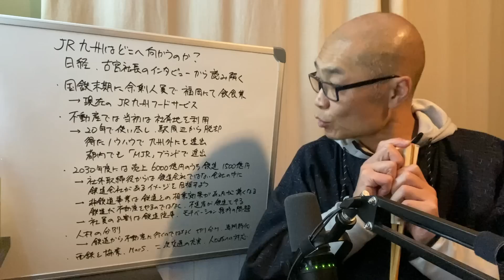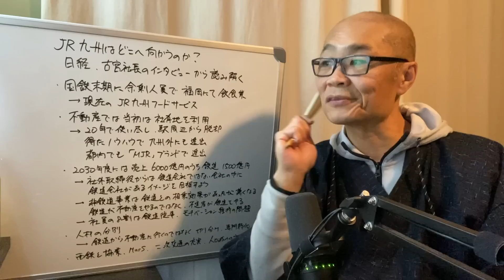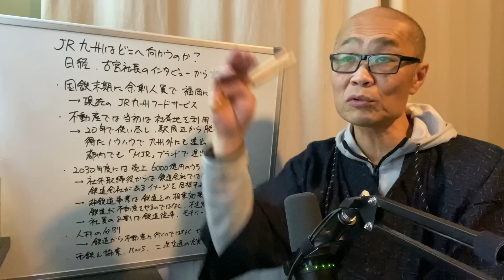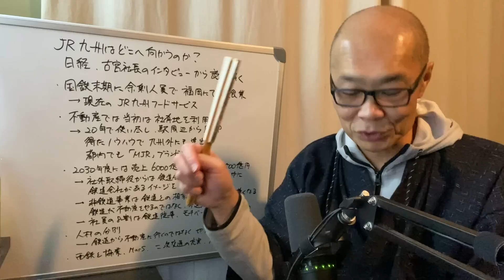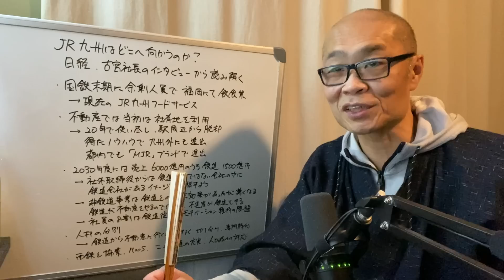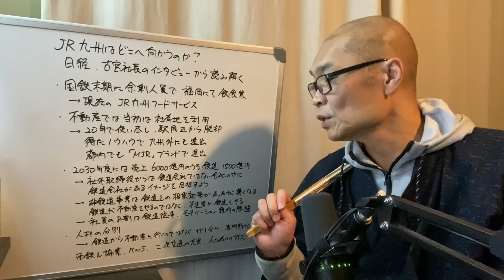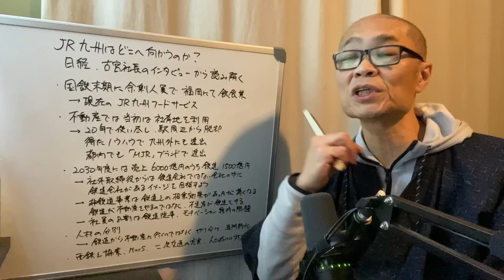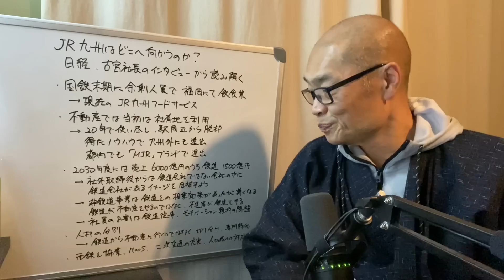JR九州の古宮社長のインタビューで見えるJR九州の未来。鉄道会社が不動産をやるのではなく、不動産屋が鉄道をやる。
儲からない鉄道業からもっと儲かる業種へ転換です。